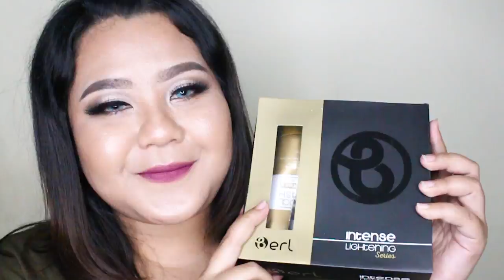Skin Care untuk Mencerahkan Kulit ft. BerlCosmetics.store | Dhenok Pratiwi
Hi guys, kali ini aku mau share skincare rutin aku untuk mencerahkan kulit. Nah sebulanan ini aku cobain produk dari B Erl Cosmetics yang aku dapat dari @berlcosmetics.store. Nonton videonya ya untuk tahu reviewnya.

**B ERL Lightening Facial Serum**

b erl face serum ini terbilang unik, karena jika dilihat dari luar warna serumnya bening dan akan terlihat butiran butiran putih seperti mutiara di dalamnya. Butiran butiran itu merupakan wow capsule nya, ketika pump nya ditekan butiran butiran tersebut akan larut sehingga serum yg keluar akan berwarna putih. Kandungan yg terdapat pada b erl face serum ini, selain untuk mencerahkan dan melembabkan, bisa juga untuk menghilangkan flek hitam, jerawat, menyamarkan kerutan & lingkar hitam di bawah mata. (untuk pemakaian pagi dan malam hari, cukup dengan satu kali tekan).

B ERL WoW Lightening Facial Serum ini dapat diperoleh melalui akun instagram @berlcosmetics.store dan bisa juga melalui dengan harga Rp. 150.000.

Thanks!

About Me

Aloha! I love to share my knowledge about products and beauty tips and hope I can learn from you also. Thanks for checking out my channel. Love!